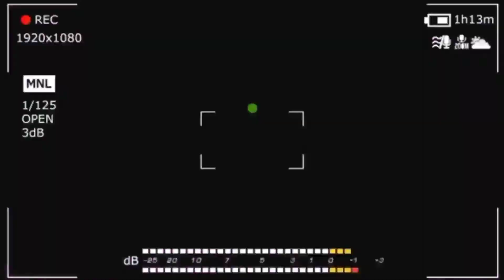Kegiatan sore hari || Menyiram bunga di waktu senggang.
hai... hai... hai.. gimana kabar kalian ges ?? mudah-mudahan baik-baik saja.
  kali ini bang JAY mengisi waktu luang buat nyiramin bunga-bunga manjanya :)
Selagi nggak ada kerjaan.
jangan sungkan tempelkan kritik dan sarannya, biar bisa lebih baik lagi...

KOMENT
SUBREK